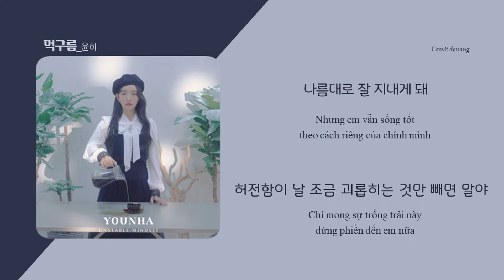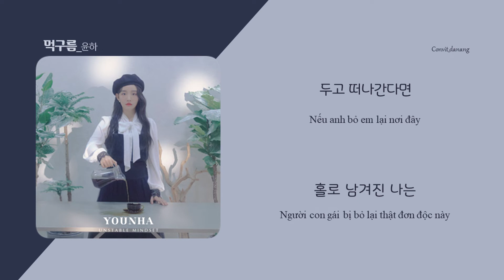[Vietsub] Dark Cloud (먹구름) _ YounHa (윤하)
*Kênh đang từng ngày nỗ lực để mang đến cho mọi người những ca khúc Hàn Quốc đặc sắc cũng như những bài báo Hàn ấn tượng.
Xin hãy tiếp thêm sức mạnh cho chúng mình bằng cách Đăng ký, Like và Theo dõi kênh của mình nhé!